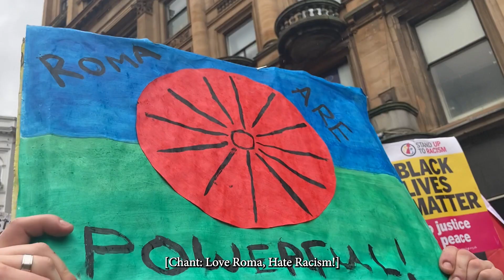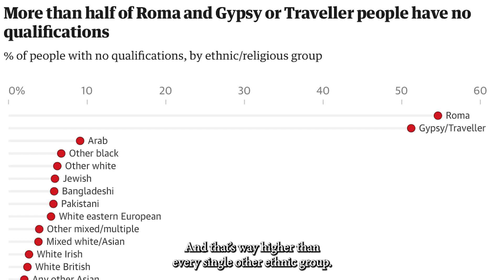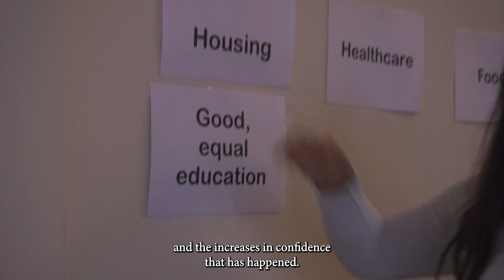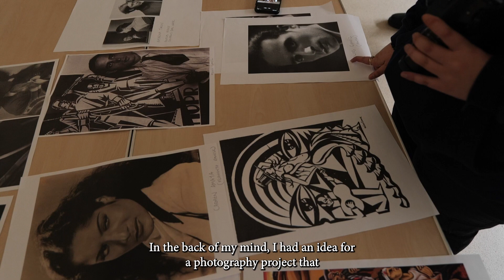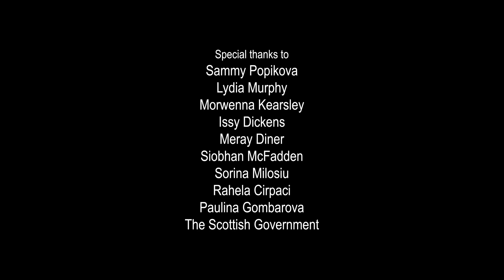Amen Sam Roma (We are Roma): This is our Home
A story about overcoming adversity despite all odds, and the transformative power of community solidarity.

Guided by Lena, a young Roma woman, activist and aspiring filmmaker, we see how she has made her home in Scotland and is flourishing - despite the racism, discrimination and disadvantage she has faced.

The barriers thudded in front of Roma to access their rights and meaningfully engage in wider life are huge: racism, sexism, housing exploitation and disengagement in school are just a few explored in this film.

Hope, however, shines through in the form of the young people and projects such as the ‘Community Catalysts’, a programme designed to shift power over to Roma youth as they learn all about their rights, how to stand up for them and for their communities. Strong links are forged with allies, all working together in solidarity to make this place a thriving home for all.

Storytelling by Lena Popikova and Meha Dedhia. Music by Chris Bainbridge. With thanks to Toni Bruce and Romano Lav team.

We are Social Action Inquiry Scotland, an interdependent inquiry into social action in Scotland.

We see social action as people creating positive change in their communities.

We are partnering with communities across Scotland to share their stories of the highlights and struggles of their social action.